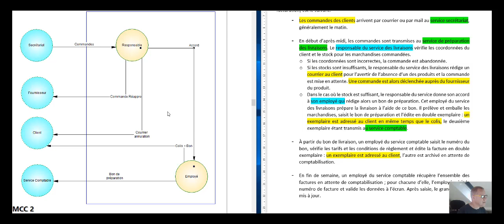13b PlongeeForEver MCC 2